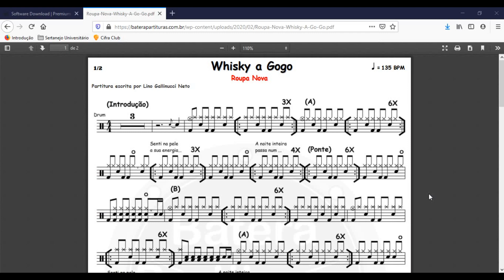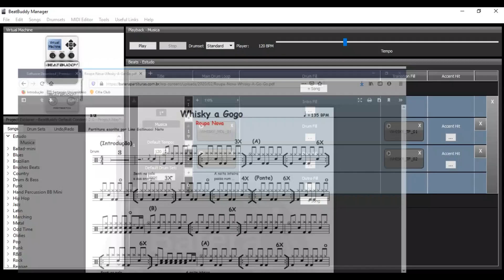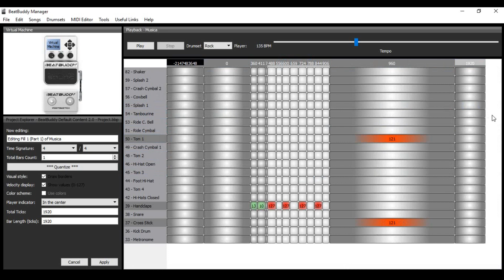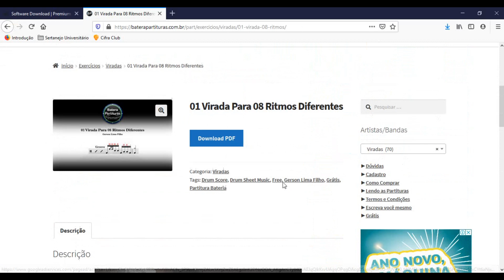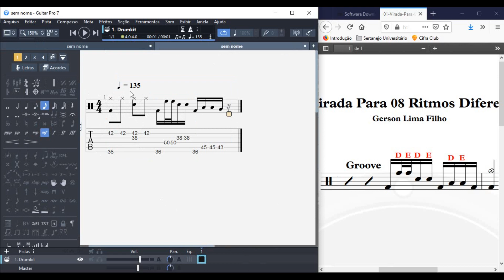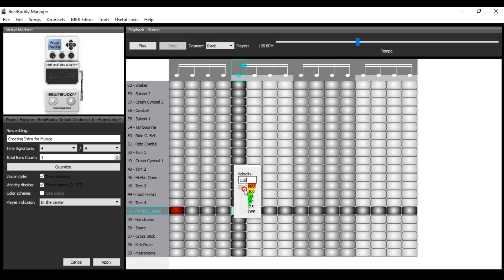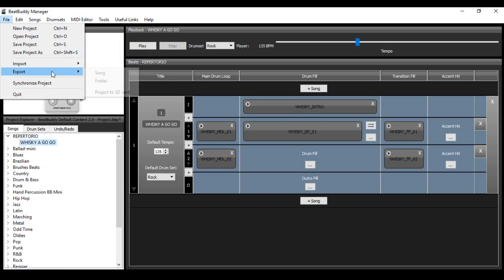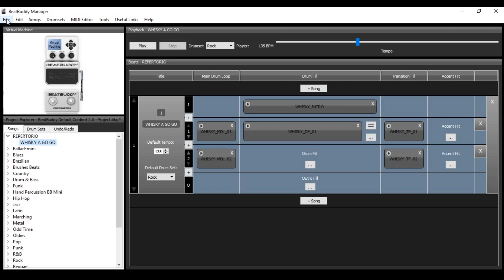BEATBUDDY - Criando seus beats do zero - VIDEO AULA 03/03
Primeiro vídeo de uma série de três explicando os passos básicos para criar seus próprios Beats no BeatBuddy.

Comentem as aulas, tirem suas dúvidas e deixe sugestões de vídeos!